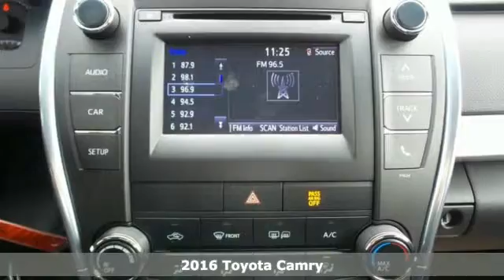2016 Toyota Camry Rochester MN Winona, MN S26366 - SOLD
Year: 2016
Make: Toyota
Model: Camry
Trim: SE
Engine: 2.5L I4 SMPI DOHC
Transmission: 6-Speed Automatic
Color: Red
Interior: Black
Stock #: S26366
VIN: 4T1BF1FK9GU526812
 Price includes the following rebates and incentives from Toyota: $1,250 - TMS Customer Cash. Exp. 11/02

Address:
4900 Highway 52 N